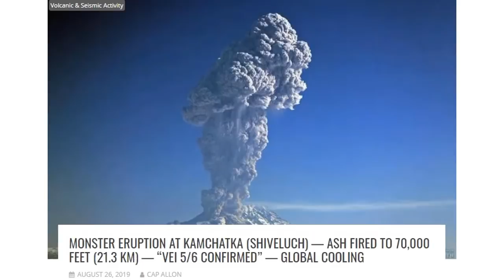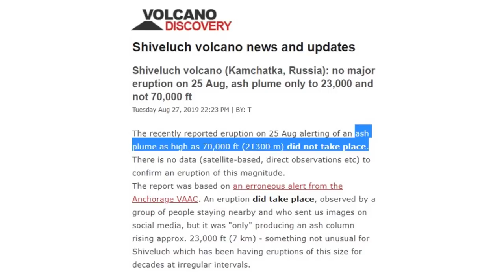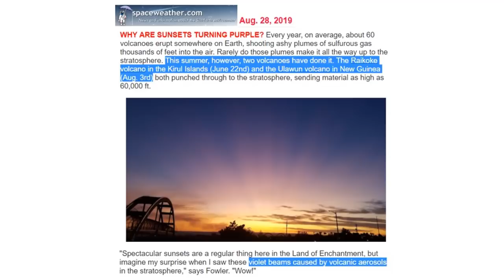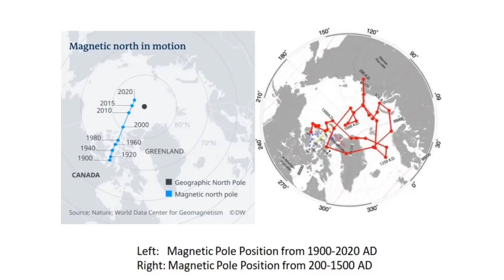Fishy VEI-5 Shiveleuch Eruption Too Many Excuses Why it Didn't Happen (879)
VAAC and the US volcano monitoring agencies stepped back from a 70,000 ash ejecta call from the Shiveleuch Volcano down to 23,000 feet. Fishy that, because the Kamchatka Peninsula is one of the most watched areas on the planet with infrared to look for launches of tiny underground projectiles, but an eruption is so misjudged by 3X. Then spaceweather.com comes our for two days with an article explaining why sunsets are purple for two stratospheric level eruptions, but don't look at Shiveluch, its the other two. Finally the error was blamed on conversion from English to Metric height measurements, even though these Asian / US agencies have been working together for 50+ years, but get this one eruption wrong.

Winter is Coming Cycles of Change Presentation: A comprehensive PDF slide presentation with accompanying MP3 narration of the slides by David DuByne, author of Climate Revolution. Over an hour of detailed explanation and documentation of the rapidly approaching periods of life-changing cold we will soon experience and how it will reduce global crop yields leading to a prolonged economic contraction.

Japan hit with Biblical amounts of rain! Total rainfall in 24 hours more than 10 times August average